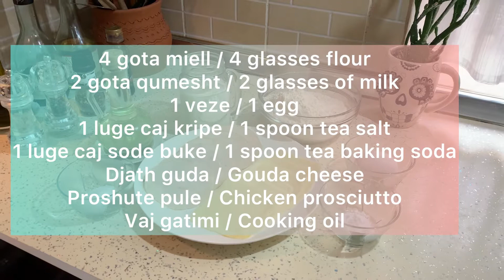Filled pite with chicken prosciutto & gouda cheese/Pite te mbushura me proshute pule & djath guda